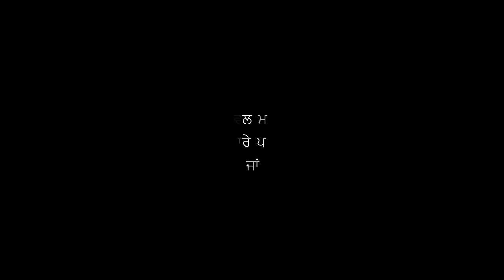ਜੱਗੀ ਸਰਪੰਚ ।। PART - 21 ।। JAGGI SARPANCH ।। PUNJABI SHORT MOVIE 2024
ਇਹ ਵੀਡੀਓ ਸਿਰਫ ਇੰਟਰਟੈਨਮਿੰਟ ਲਈ ਬਨਾਈ ਗਈ ਹੈ ਇਸ ਵਿਚ ਸਾਰੇ ਪਾਤਰ ਕਾਲਪਨਿਕ ਹਨ ਕਿਸੇ ਵੀ ਜਾਤ ਧਰਮ ਅਤੇ ਰਾਜਨੀਤੀ ਨੂੰ ਗ਼ਲਤ ਨਹੀਂ ਕਿਹਾ ਗਿਆ

INSTAGRAM I'D.     RAJU MANSA WALA

TEAM NO.  ONLY WATSAPP.    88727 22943